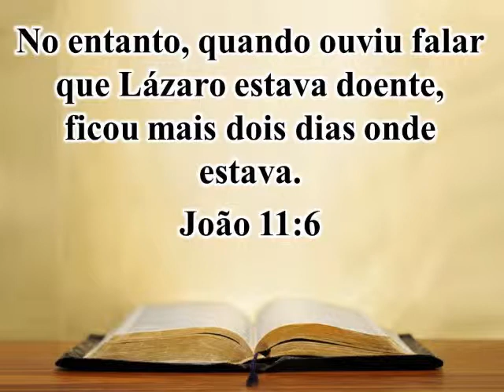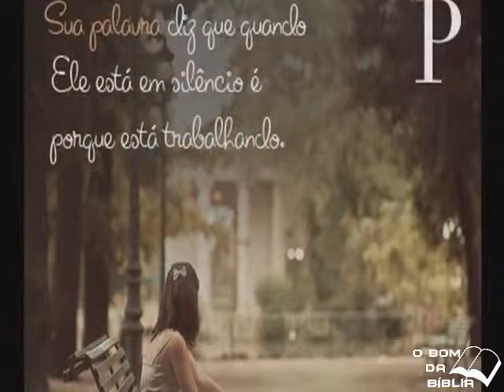04 de Novembro João 11 verso 6 Meditação